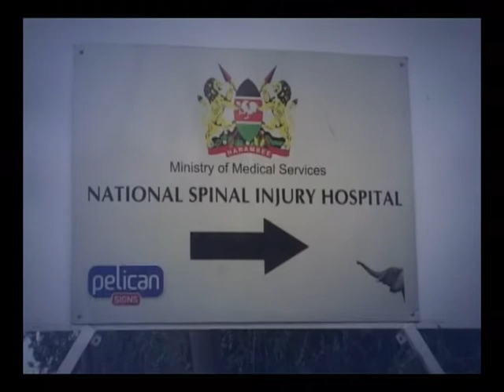kings spinal injury visit